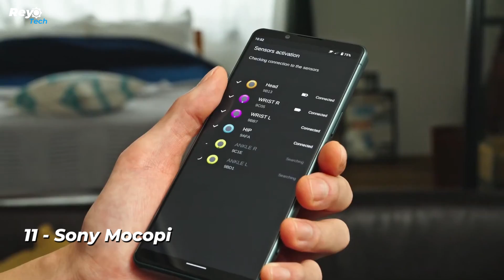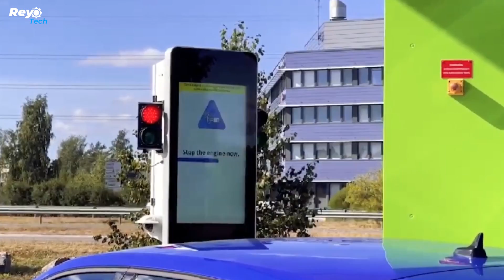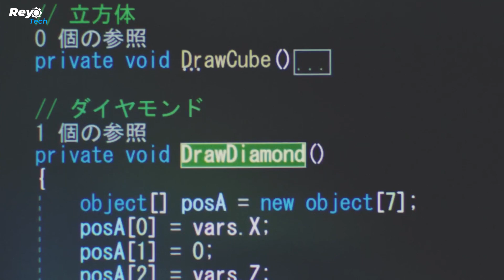12 Incredible Inventions You Didn't Know About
12 Incredible Inventions You Didn't Know About

12 Incredible Inventions in this video;

12 Sunswift 7
11 Sony Mocopi
10 FlowStop
9 Autofuel
8 Direct Drive Diablo
7 ViDAR VMS Pods
6 Bridgestone AirFree Tires
5 ARCA EcoRocket
4 Tec-Innovation InnoMake
3 PivotBuoy
2 LiDR
1 The RTUV1